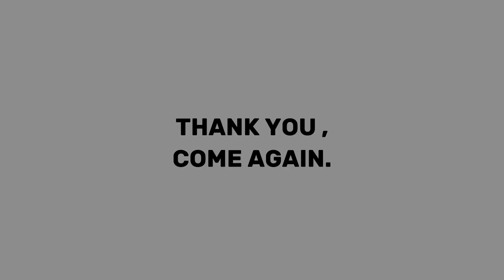RIVER SIDE HOTEL NARAMMALA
RIVER SIDE HOTEL NARAMMALA | FAST FOOD RESTAURANT | COFFEE SHOP | ALL KIND OF QUALITY FOODS | 24 HOURS OPEN HOTEL IN NARAMMALA